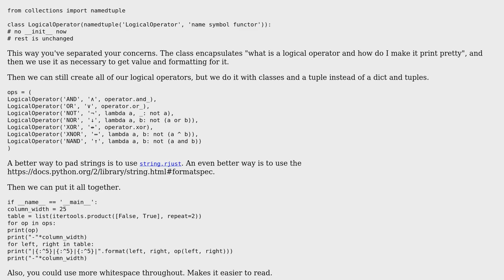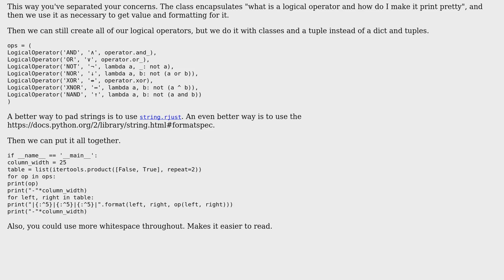Code Review: Logical functions and truth tables